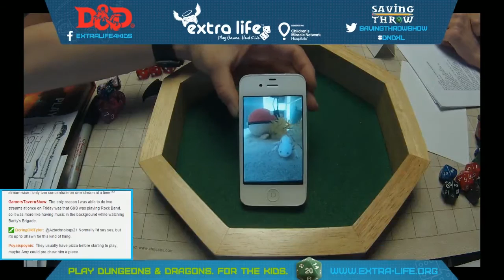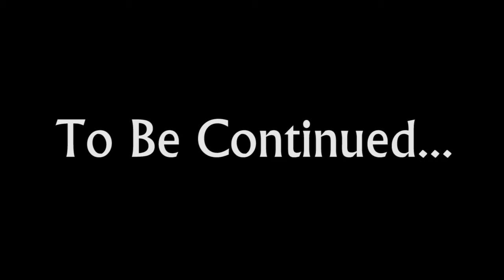Part 1 - Extra Life 2015 D&D with guests Erika Ishii, David Crennen, Ben Dunn & more!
A special one-off D&D 5e game from October 4th, 2015 for Extra Life! Special guests! Good causes! Baby bird feeding moments! It's all here!

Watch the Actual Play action in this D&D 5e-based adventure!

Players:
Kerfuffle Exslamador Waxington-Smythe the 4th - Gnome wizard - David Crennen - @NTMTOpodcast

Basurero - Human Cleric - Shawn Graham - @MrsHawngraHam

Linnea Trumble - Forest gnome warlock - Amy Vorpahl - @vorpahlsword

Garthok the Drunken - Dwarf fighter - Ben Dunn - @dunnjamin

Directing/Editing
Dom Zook